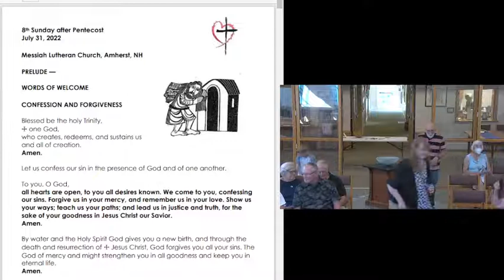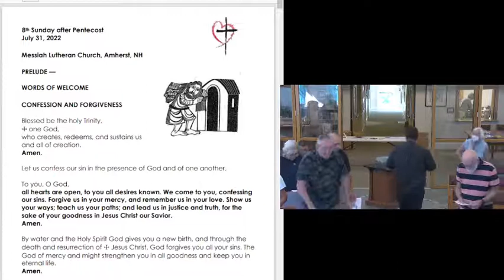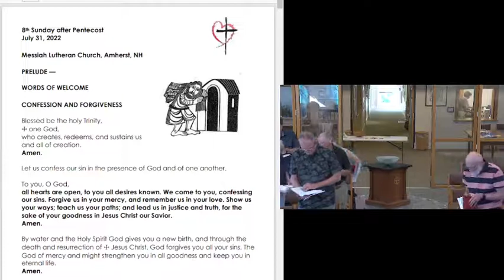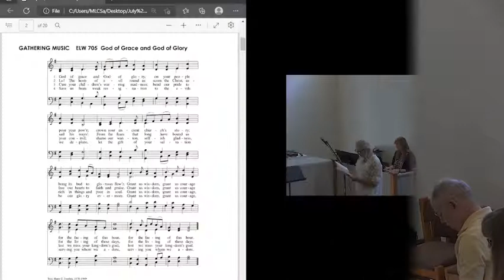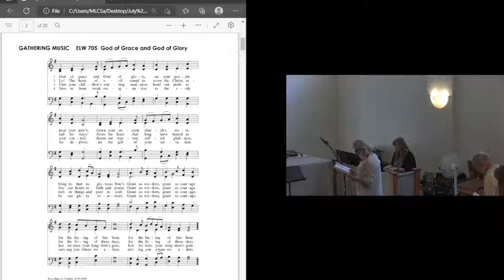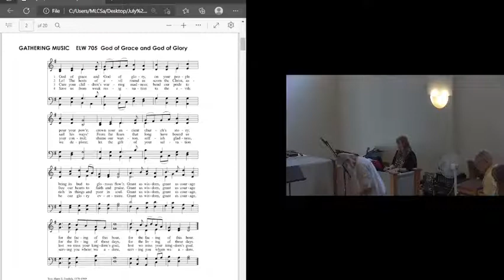July 31 2022 Worship Messiah Amherst NH Pt 1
The saints of Messiah Lutheran in Amherst, NH gather for Word and Sacrament worship on the 8th Sunday after Pentecost